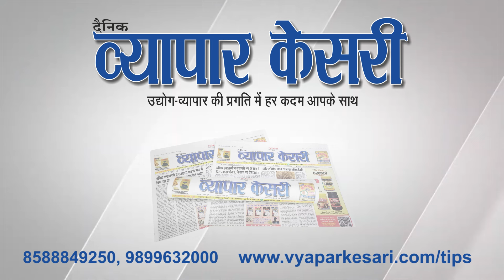Vyapar Kesari | 27 May 2024 | NNS Media